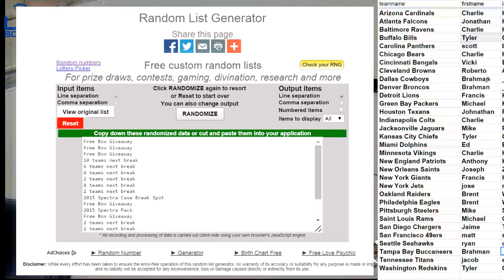NFL 147 2015 Clear Vision LBB